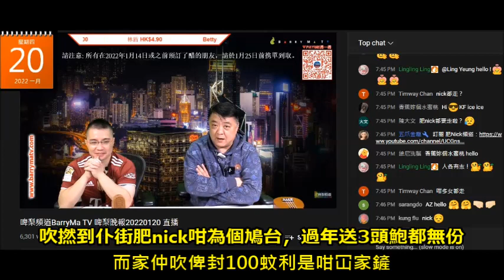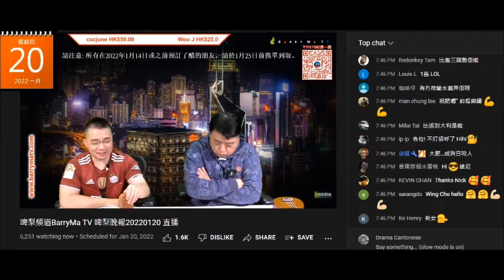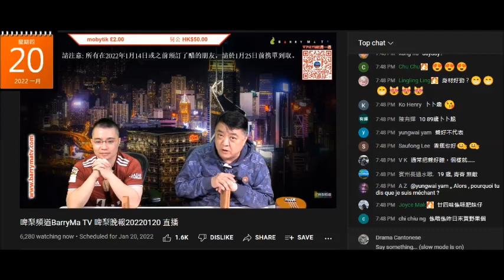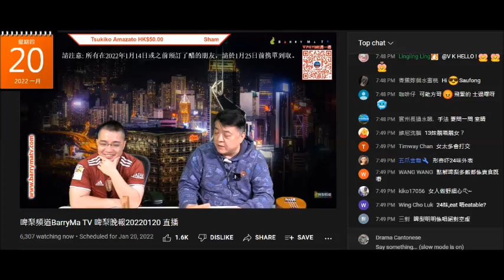20220120 啤梨晚報撚屌馬健賢宣布繼水王離台，仆街肥NICK做埋呢個月都走。PT operator第一日返工就俾打女人偷錢賊林匡正性騷擾。之前啲良家婦女一樣俾兩條仆街評頭品足，做個零月都走